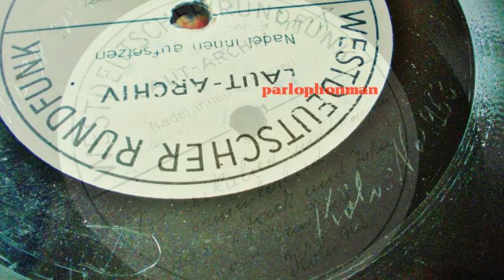WDR Archiv : Amerika Lied & Lumpensammler Lied aus "Jack und John" von Hans Ebert.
It can always be interesting at flea markets and second hand shops to look through the discarded shellac records and still discover something that might be worthwhile, like this 12 inch example from the "West Deutsche Rundfunk" archives. The record must be a part of a modern "opera" by the German composer and conductor  Hans Ebert (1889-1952) and was probably made for a radio performance.

Amerika Lied  & Lumpensammler Lied aus "Jack und John"
American song and Rag collectors song from  "Jack and John".
von Hans Ebert.
ein 30 cm einseitige Schellackplatte aus dem Laut-Archiv
des West Deutscher Rundfunk.
Köln  Nr. 963.

Nachricht von Herr Jens-Uwe Völmecke :
Eine von insgesamt zwei Platten! „Musik zum Märchenspiel: Jack und John - die jüngste GmbH“. Platte 1: 962: Vorspiel
Platte 2: Amerika Lied & Lumpensammler Lied
Richard Weimar und Philipp Gehly, Gesang, Kölner Kleines Funkorchester unter Hans Ebert, Senderaum, 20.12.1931.